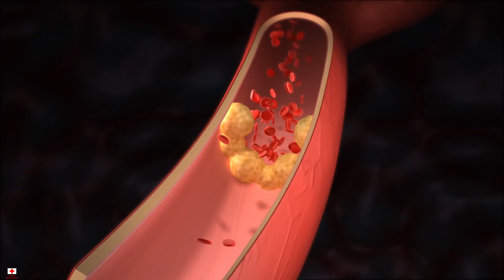Этот ПРОСТОЙ Рецепт ПРОЧИСТИТ все сосуды и РАСТВОРИТ Холестериновые бляшки! Укрепляет иммунитет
Чистим сосуды, пока не поздно: срочно избавляемся от бляшек.
Этот рецепт сделает сосуды чистыми.
Чистим сосуды так
Сосуды будут чистыми с этим простым, но очень эффективным рецептом:

- Все мы знакомы с цитрусовыми и их целебными свойствами. Многие из нас любят добавлять лимон в чай. Но, существует способ, делающий лимон еще более полезным для нашего организма, - рассказал сторонник народной медицины доктор Морозов в одноименном телеграмм-канале.

С этим рецептом, который он подкинул ниже, вы чистите сосуды с помощью лимона и еще одного доступного всем и каждому ингредиента.